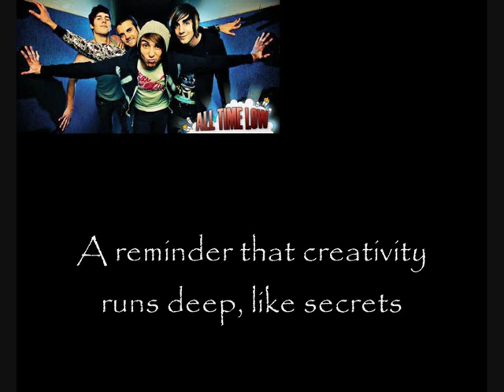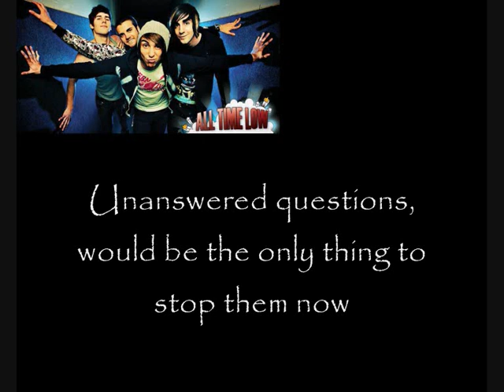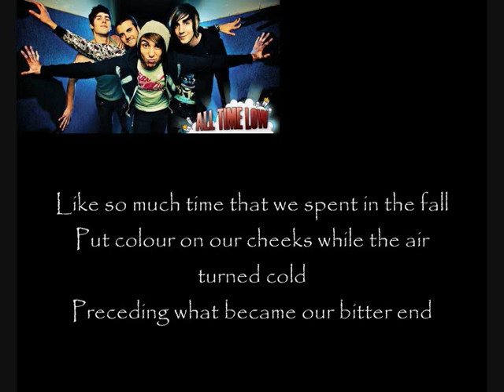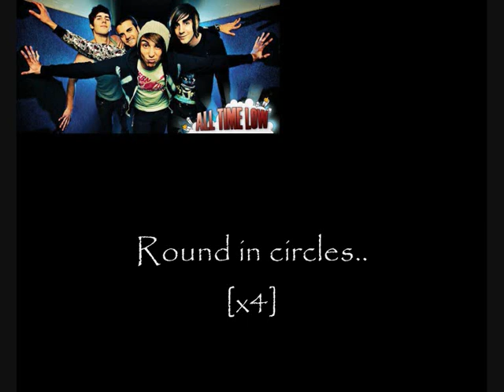All Time Low - Circles with Lyrics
Great song. ;D

All Time Low performing Circles, from the album 'The Party Scene'